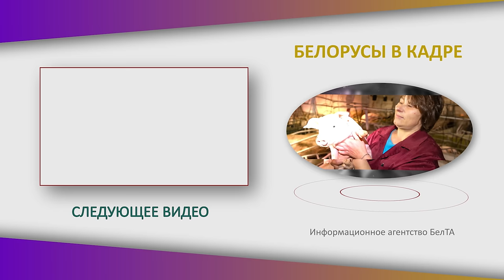"Ажурно и нежно!" // Дизайнер возрождает традиционные костюмы! // Про идею, цены и эпатаж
В каком виде традиционные костюмы дошли до наших дней? Сколько готовы заплатить за идею? Какое будущее у белорусской школы дизайна? Съёмочная группа БЕЛТА задала эти и другие вопросы младшему научному сотруднику ГНУ "Центр исследования белорусской культуры, языка и литературы НАН Беларуси" Вере Комлик! | "БЕЛОРУСЫ В КАДРЕ"!

00:00 Одежда по мотивам белорусского традиционного костюма!

00:51 "Исписала не одну папку бумаг!" // Чего не хватало после института?

01:23 Написала диссертацию по традиционному костюму! Как воплотила в жизнь?

01:57 "Орнамент был неслучайным!" // От чего защищают рисунки? // Традиционный костюм невесты;

02:42 Завышенная талия в платье! Зачем так делают?

02:58 "Наука совместилась с дизайном!";

03:20 Как выглядит костюм на модели?

03:49 "Использовала как технику декора!" // Старый крой нашёл отражение в новой одежде?

04:23 "Каждый костюм неслучаен!" // В чём отличие новых нарядов от исторических?

04:40 "К счастью, есть команда!" // На каждое платье уходит НЕДЕЛЯ!

05:16 "Сделаны ажурно и нежно!" // Детали кобринского костюма;

05:48 "Не могла выйти без фартука и юбки!" // Зачем на платье складки?

06:20 "Изучала, сколько стоит девушка!" // Про первый дебют и "Чёрную пятницу";

06:57 Пара сложных слов! Что такое источник в дизайне?

07:25 "Цитата – когда переносишь в лоб!";

08:04 "Очень бережно относились к ткани!";

08:23 "Хотят купить за три копейки!" // Идею не ценят?

08:49 "У неё есть будущее!" // Белорусская школа дизайна слишком молодая?

09:41 Одежда-трансформер! // Что в костюме сделано вручную?

10:46 "Не подстраиваюсь под субъективное мнение!" // Что важно для дизайнера в первую очередь?

11:10 "Перегрызать глотки – не моя стратегия!";

11:51 "Так удобней заправлять!" // Ручная работа на манжетах и под горловиной!

12:13 Как стать хорошим дизайнером?

12:42 Про мечты и работу за границей: что хочет дизайнер?